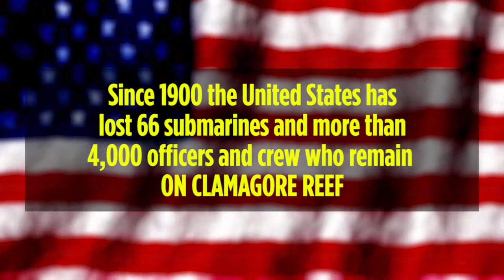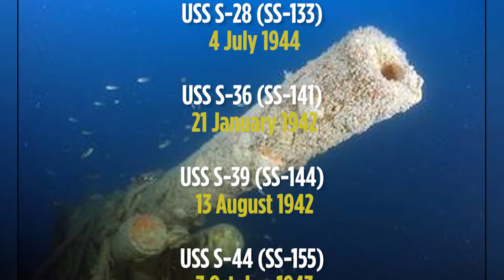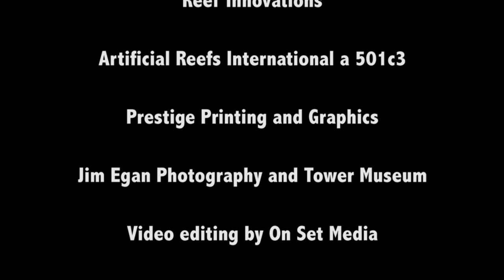z CLAMAGORE MEMORIAL REEF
Clamagore Memorial Reef was to have memorialized all of the 65 US submarines and crews who remain forever ON ETERNAL PATROL.
Intended to be a complementary project to the planned sinking of the USS Clamagore off of Palm Beach County, the Clamagore Memorial Reef project has been relocated to Sarasota, FL. as the ON ETERNAL PATROL MEMORIAL REEF project.